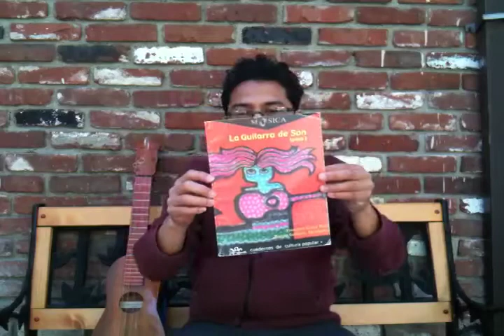requinto doble cuerda